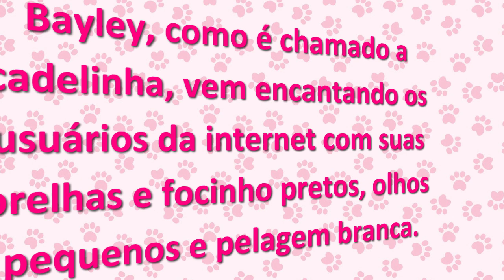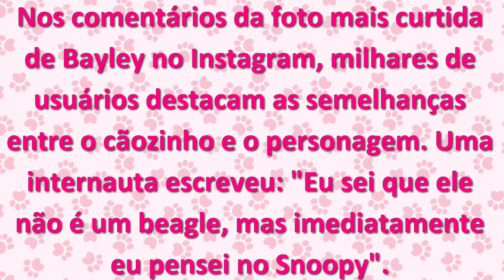Bayley cadelinha igual Snoopy